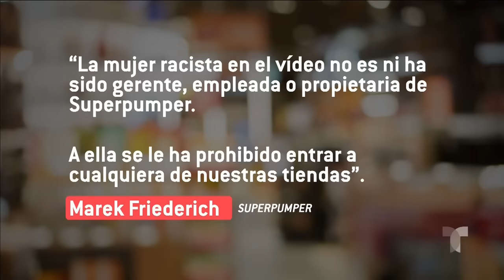Hispana abofeteó a mujer blanca que la acosaba con insultos | Al Rojo Vivo | Telemundo